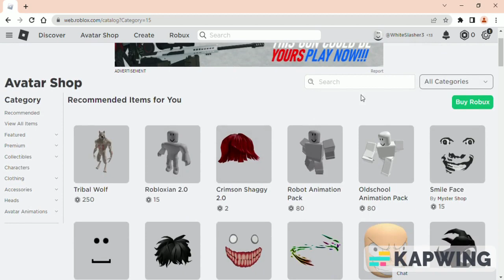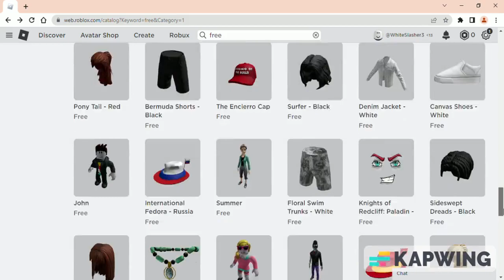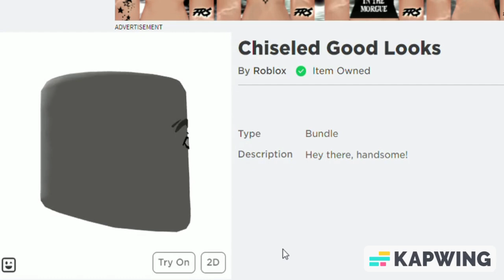How to get 3 heads/Styles in roblox [FREE]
Heads/Styles